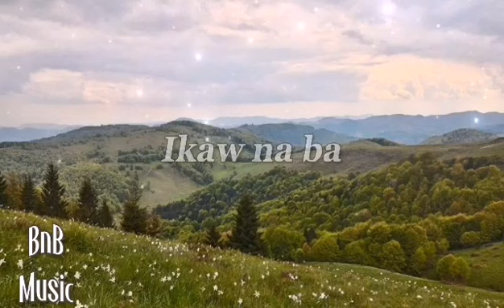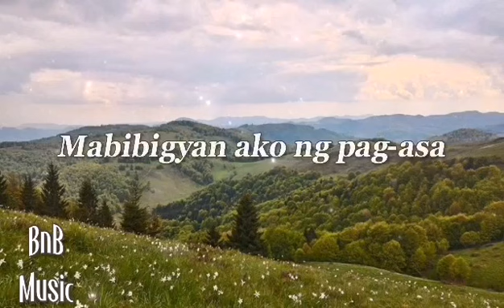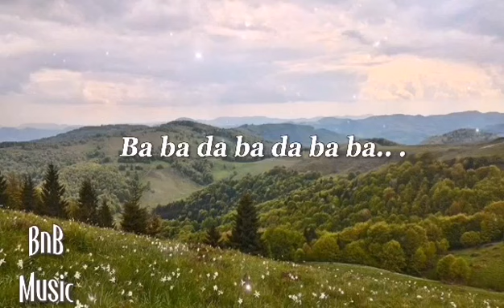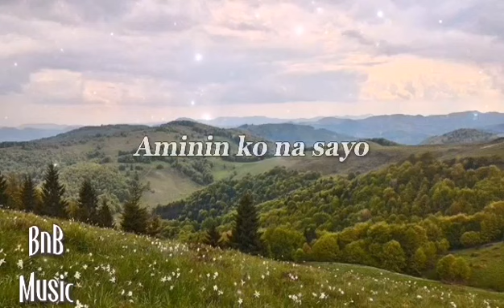Babalik sa'yo (Lyrics) - Moira Dela Torre